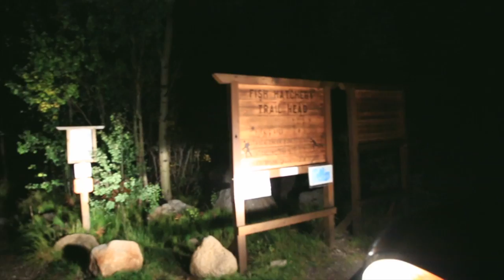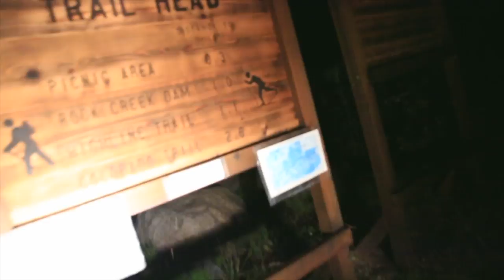Sink or Swim on Nolan's 14?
📬 snail mail is cool too:

USA

Nolan's 14, have you heard of it? Let's just say it's a high altitude alpine run through the Sawatch Range, which is located in the Rocky Mountains of Colorado. The run involves ascending and descending over fourteen 14,000 ft peaks, which are called 14ers. Colorados has 58 14ers in the state, and the Nolan's 14 challenge takes on fourteen of these 58 mountains in one push, which must be completed in under 60 hours to be considered an official finisher.

🎧 MUSIC 🎧 Lisa Mitchell

GEAR
1. Canon 7D Mark I & Canon 5D Mark III
2. Rode Video Pro Mic
3. SYRP Genie (time-lapse) & Magic Carpet Slider
4. DJI PHANTOM 4 (was stolen)

Cya tomorrow.